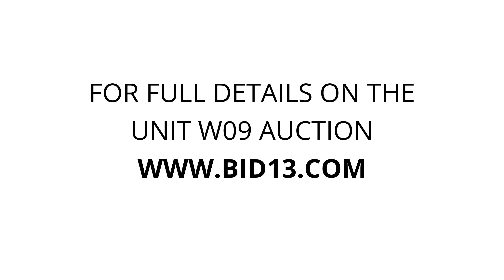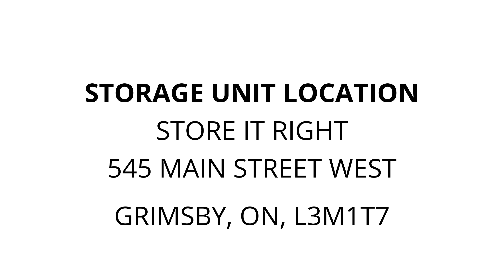Store it Right - Unit w09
appliances, furniture